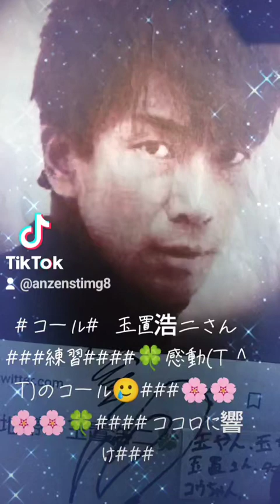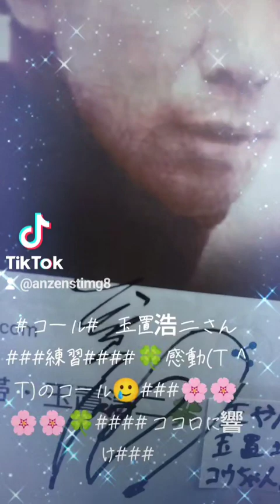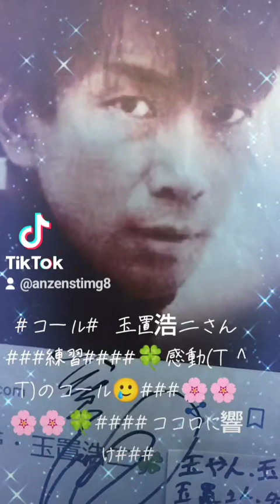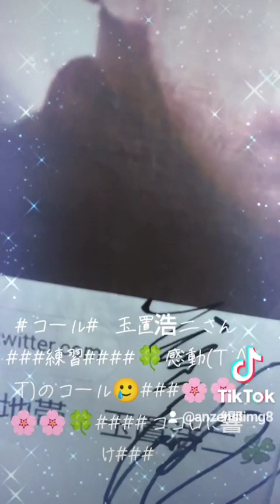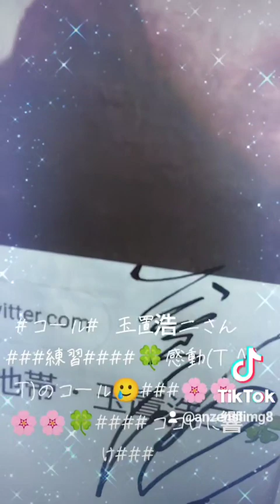コール# 玉置浩二さん#練習##########🍀✨🌈